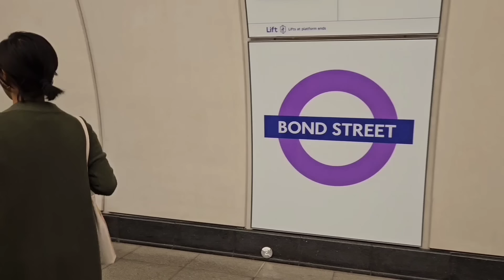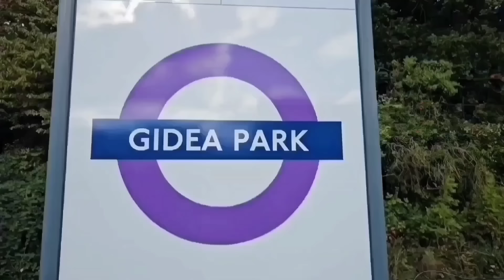PTI Protest For The Release Of Imran Khan/ PTI London UK 🇬🇧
Imran Khan supporters protest in London . PTI workers and former Pakistan PM Imran Khan supporters protested in large numbers outside the 10 downing street London .
Thousands of pro Palestinian protesters have marched through central London .